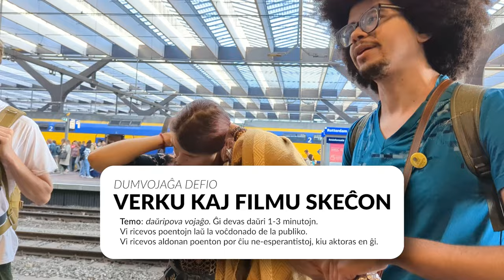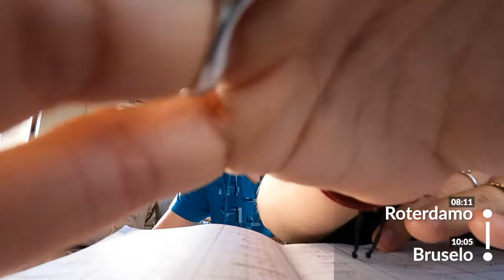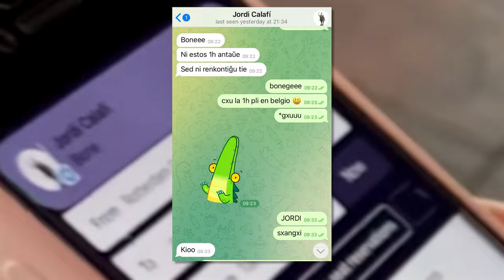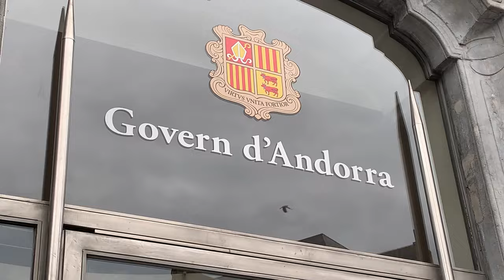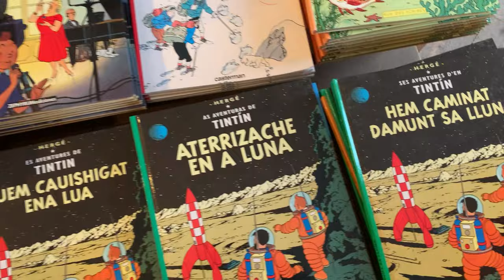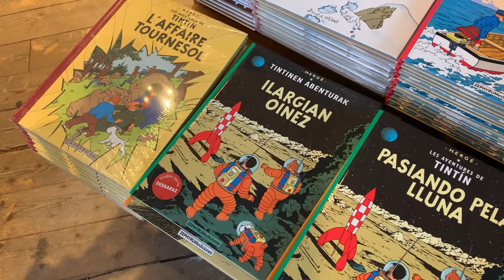Filmproduktado en trajnoj | ESPERANTO SENLIME S1Ĉ04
La vojaĝa parto de la konkurso komenciĝis kaj nun la teamoj vojaĝas al vilaĝo per trajnoj, busoj kaj petveturado. La plej rapidaj gajnos aldonajn poentojn, sed viziti aliajn landojn kaj alfronti defietojn povas signifi ricevi pli da poentoj. Ili ankaŭ devas pretigi skeĉon dum la vojaĝo. Kiu havos la plej interesan ideon? Ĉu ili konvinkos homojn aliĝi al la filmetoj? Kantu kun la teamoj, ekkonu novan membron de la konkurso kaj ne maltrafu trajnon!

🗺️ Esperanto senlime jam estas ĉi tie! En ĝi vi malkovros la aventurojn de 17 junuloj kiuj konkuras alfrontante defiojn por gajni poentojn. Ili konkuras kun aliaj teamoj trans 4 malsamaj eŭropaj landoj, de Roterdamo al Barcelono, dum 3 organizantoj zorgas ke neniu perdiĝas. Ili ĉiuj ricevas la subtenon de pluraj lokaj Esperantistoj.  Sekvu nin por ne maltrafi la sekvan videon (disponebla venontan sabaton!) kaj aliĝu al TEJO por rajti kaj tiel influi je kiu venkos!

⚠️ ATENTU: En ĉi tiu serio vi aŭdos realan Esperanton. Tio signifas ke estas multe da eraroj en la parolado. Pro tio, ni malrekomendas uzi ĉi tiun videon kiel lingvan instruadmaterialon, sed uzu ĝin kiel amuzilon!

📲 Se vi volas scii pli, komenti la serion kaj esti ĝisdatigita de la lastaj novaĵoj, aliĝu la grupon de Esperanto senlime en Telegramo

💬 Ĉu vi volas ke la subtitoloj aperu ankaŭ en via lingvo aŭ emas helpi plibonigi la subtekstojn de venontaj ĉapitroj? Vi povas!

🇪🇺 Esperanto senlime estis realigita ene de projekto financita de la Eŭropa Unio. Vidoj kaj opinioj esprimitaj estas nur de la aŭtoroj kaj ne nepre reflektas tiujn de la Eŭropa Unio aŭ la Eŭropa Eduka kaj Kultura Plenuma Agentejo (EACEA). Nek Eŭropa Unio nek EACEA povas esti konsideritaj respondecaj pri ili.

Sekvu nin!